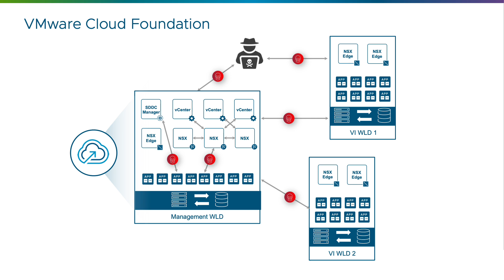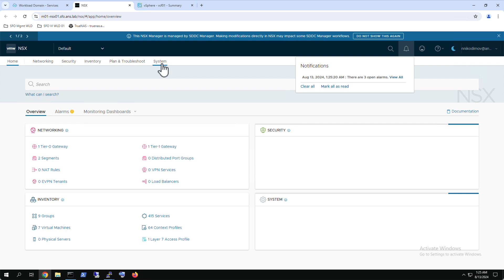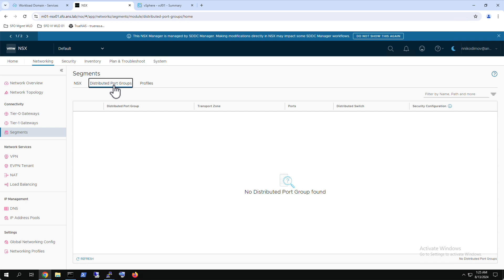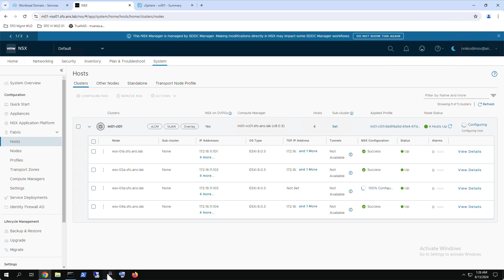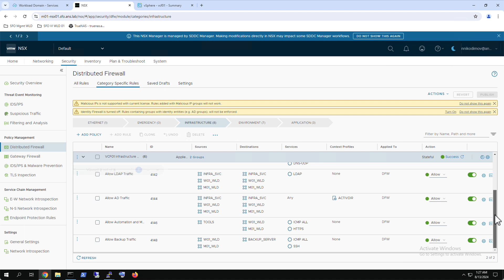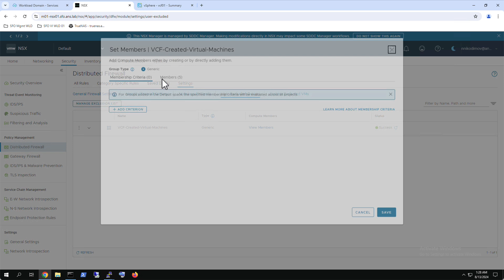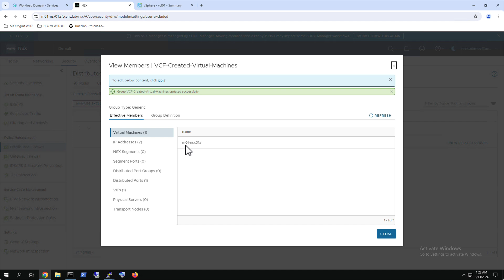How to Secure your VCF Management Domain using VMware vDefend Firewall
In this video, you will learn how to use VMware vDefend Distributed Firewall to protect the VMware Cloud Foundation (VCF) management domain and its components.

Stay up to date on the latest news and updates with the VMware Security blog: